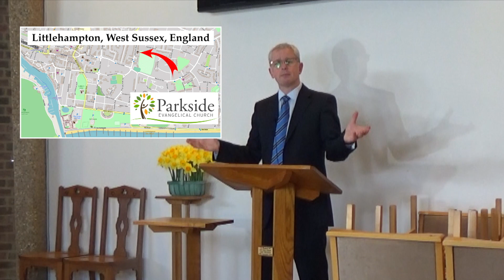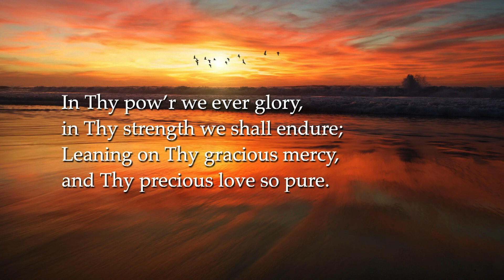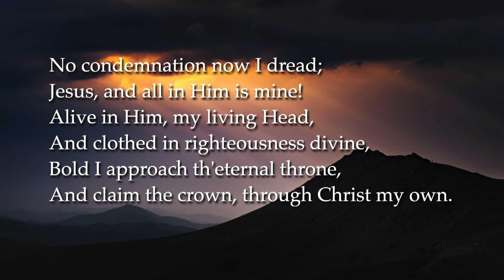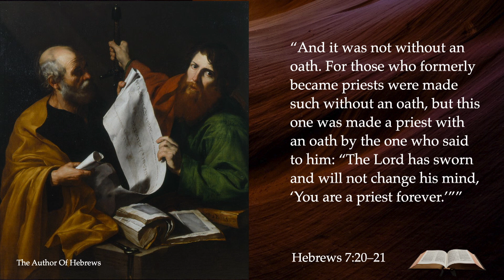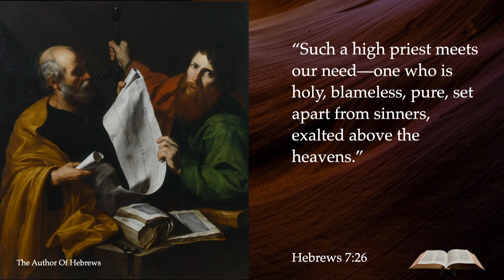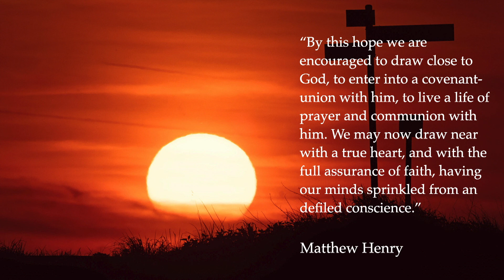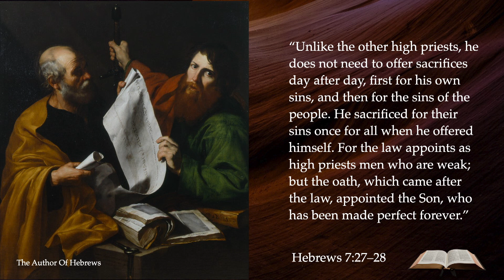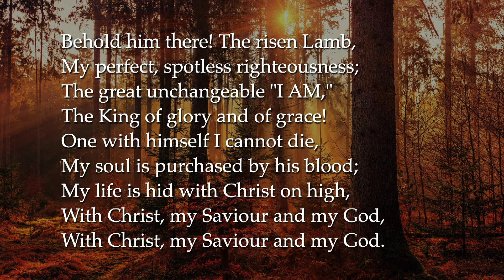Taking Delight In Christ's Priesthood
For many people the word 'priest' has bad connotations and in the 'do it yourself' religion of our times, many people would rather worship God without a priest. Yet the Bible insists we need a priest to approach God.  So where can we find one? And if we need one so much, could we trust Him? The good news is that we have a perfect high priest in Jesus and when we understand how much He does for us we'll delight all the more in having him as ours.

Songs:
Unto Thee All Praise Be Given
Tune: LAUDAMUS / BRYN CALFARIA. William Owen (Prysgol) (1813 – 1893)
Arranged by Daniel Protheroe (1866 – 1934)
Words: William Williams (Pentycelyn) (1717 – 1791)
Performance: London Emmanuel Choir, Service of Celebration for Mrs Muriel Shepherd, 29/9/2007 Westminster Chapel, London

Lovely harmonies with guitar accompaniment.
Tune: LENOX. Lewis Edson (1782)
Words: Charles Wesley (1742)

Tune: SAGNIA Thomas Campbell (1825)

Words: Charitie Lees Bancroft (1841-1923)